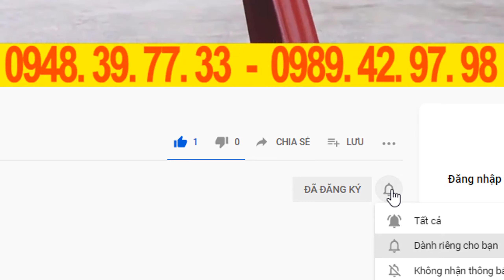MÁY THÁI CÂY THUỐC TAKYO TK 20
✅ MÁY THÁI CÂY THUỐC TAKYO TK 20 GIÁ: 5,000,000 VNĐ
✅Thái lát cây thuốc✅Băm khúc cây thuốc✅ Thái thuốc✅Thái cành nhỏ✅Băm khúc cành nhỏ

🔹-- ƯU ĐIỂM CỦA máy băm cây thuốc nam hỗn hợp Takyo TK 20:
Máy băm thái cây thuốc chuyên băm thái lát các loại cây thuốc, cây dược liệu có thân dạng gỗ, cây thân cỏ, thân dạng dây. Giúp tiết kiệm công sức so với cách làm thủ công trước đây. Một ngày có thể làm xong khối lượng vài tạ dược liệu là chuyện rất nhẹ nhàng. So với trước đây thì tiết kiệm nhân công cũng như thời gian rất nhiều.
Máy băm thái cây thuốc với 2 chức năng: băm thái lát mỏng và băm thái lát dày. Độ dày của lát băm, thái từ 1-2mm và có thể điều chỉnh thành khúc dài từ 1-4cm. Phù hợp cho nhiều loại thảo dược khác nhau ngay trên 1 chiếc máy.
🔹-- THÔNG SỐ KỸ THUẬT CỦA máy băm cây thuốc nam hỗn hợp Takyo TK 20:
Công suất động cơ: 2,2kw
Tốc độ (vòng/phút) :2900v/p
Điện áp: 1 pha (220v)
Năng suất băm: 30-60 kg/giờ
Trọng lượng máy: 48kg
Tính năng: – Có thể thái lát các cành cây thuốc lớn, băm cây thuốc thành khúc 1 đến 3 cm. Kiểu dáng máy gọn nhẹ, dễ dàng sử dụng trong hộ gia đình.
🔹—VÌ SAO BẠN LÊN MUA HÀNG TẠI TAKYO?
❌ ❌ ❌ 5 CAM KẾT CỦA CÔNG TY TNHH TAKYO
Link xem chi tiết các sản phẩm tại đây

🔹-- CÔNG TY TNHH TAKYO

🏠 HCM: 354 Bình Long, P. Phú Thọ Hòa, Q. Tân Phú, Tp. HCM